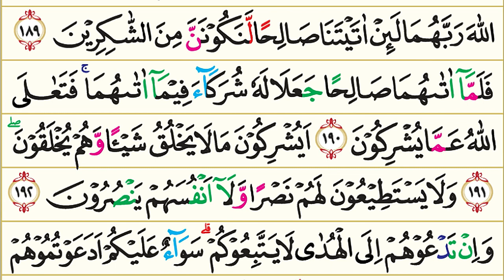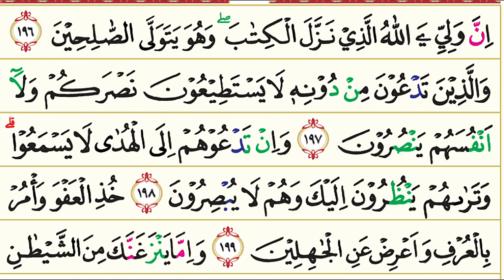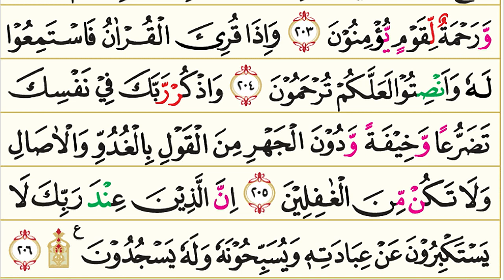07. Surah Al-A'raf (Tempat Tertinggi) | Murottal AlQur'an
Surah Al-A'raf (Arab: سورة الأعراف ; tempat tertinggi'‎) adalah surah ke-7 dalam al-Qur'an dengan jumlah ayat sebanyak 206 ayat (Ayat 1-87 berada pada Juz ke 8 dan ayat 88-206 berada pada Juz ke 9). Ayat Sajdah (terletak pada ayat 206). Surah Al A'raf termasuk golongan surat Makkiyah. Surah Al-A'raf diturunkan sebelum turunnya surah Al-An'am dan termasuk golongan surah Assab 'uththiwaal (tujuh surat yang panjang). Dinamakan “Al A ‘raf”  karena perkataan Al A’raf yang terdapat dalam ayat 46 yang mengemukakan tentang keadaan orang-orang yang berada di atas Al-A'raf yaitu: tempat yang tertinggi di batas surga dan neraka.

Tentang Ayat Sajdah (اٰية السجدة) yang dimuat pada paragraf diatas pada surah ini adalah ayat-ayat tertentu dalam Al Qur'an yang bila dibaca disunnahkan bagi yang membaca dan mendengarnya untuk melakukan sujud tilawah. Ayat-ayat sajdah tersebar di beberapa surah dalam Al-Quran, yaitu pada salah satu ayat dalam surah Al-A'raf,Ar-Ra'd, An-Nahl, Al-Isra', Maryam, Al-Furqan, An-Naml, As-Sajdah, Fussilat, An-Najm, Al-Insyiqaq, Al-'Alaq serta surah Al-Hajj yang memiliki dua ayat sajdah.

Pokok-pokok kandungan dalam surat Surah Al A'raf :

1. Keimanan: Mentauhidkan Allah سُبْحَانَهُ وَ تَعَالَى dalam berdoa dan beribadat; hanya Allah sendiri yang mengatur dan menjaga alam; menciptakan hukum-hukum untuk mengatur kehidupan manusia di dunia dan di akhirat; Allah bersemayam di 'Arasy; bantahan terhadap kepalsuan syirik; ketauhidan adalah sesuai dengan fitrah manusia; Musa berbicara dengan Allah; tentang melihat Allah; perintah beribadat sambil merendahkan diri kepada Allah; Allah mempunyai al asmaaul husnaa.

2. Hukum-hukum: Larangan mengikuti perbuatan dan adat istiadat yang buruk; kewajiban mengikuti Allah dan rasul; perintah berhias waktu akan sembahyang; bantahan terhadap orang yang mengharamkan perhiasan yang dianugerahkan Allah; perintah memakan makanan yang halal lagi baik dan larangan memakan yang sebaliknya.

3. Kisah-kisah: Kisah Nabi Adam a.s. dengan iblis; kisah Nabi Nuh a.s. dan kaumnya; kisah Nabi Shaleh a.s. dengan kaumnya; kisah Nabi Syu'aib a.s. dengan kaumnya; kisah Nabi Musa a.s. dengan Fir'aun.

4. Dan lain-lain: Al Quran diturunkan kepada Nabi yang penghabisan dan perintah mengikutinya; Nabi Muhammad ﷺ diutus untuk seluruh manusia; adab orang mukmin, adab mendengar pembacaan Al Quran dan berzikir; rasul bertanggung jawab menyampaikan seruan Allah; balasan terhadap orang-orang yang mengikuti dan mengingkari rasul; da'wah rasul-rasul yang pertama sekali ialah mentauhidkan Allah; tentang ashhaabul A'raaf yang berada antara syurga dan neraka; Allah pencipta makhluk; manusia adalah makhluk yang terbaik dijadikan Allah serta mempunyai kesediaan untuk baik dan untuk buruk; permusuhan syaitan terhadap Bani Adam; manusia khalifah Allah di muka bumi; kehancuran sesuatu kaum adalah karena perbuatan mereka sendiri; tiap-tiap bangsa mempunyai masa jaya dan masa kehancuran; Allah mencoba manusia dengan kakayaan dan kemiskinan; istidraj azab Allah terhadap orang-orang yang mendustakan ayat-ayat-Nya.